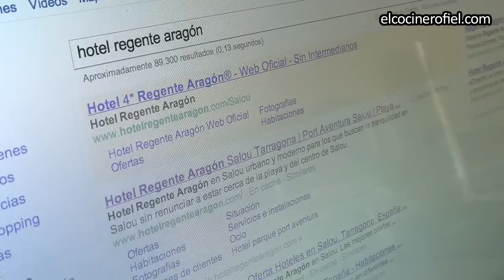HOTEL REGENTE ARAGÓN 4* (SALOU)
En el vídeo visito el
Hotel Regente Aragón
C/ Levante, 5 Salou. Tarragona 43840, España